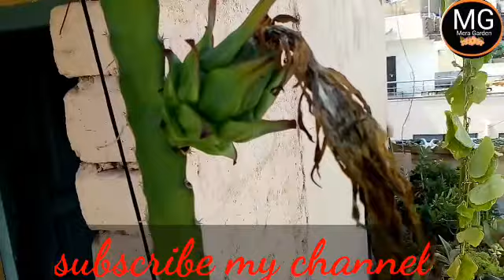dragon fruit plant par hand pollination karne ka sahi tarika // hand pollination result with fruit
namaskar 🙏🙏🙏🙏
aap sabko Mera Garden channel par tahe dil se swagat karta hun
main hun aapka gardener dost Rana

aaj ka hamara video ka topic hai dragon fruit plant ke flower per kaise hand pollination kiya jata hai...
doston dragon fruit plant per flowering raat ke 8: baje ke bad yah blooming karna shuru karta hai aur early morning tuk iska flower rahata hai
to aap his plan par hand pollination raat 8 baje ke bad aur early 5: baje tak aap is per hand pollination kar sakte hain doston aap logon ko ek aur bharat ka dhyan rakhna hai ki iski plant ko jab flowering shuru karen to is per aap kam se kam pani dalen..
aur is plant ki propagation ki baat karen to aap isko aasani se propagate kar sakte hain bus aapko dhyan rakhna yah hai ki isko pani bahut kam jarurat hota hai kyunki yah ek cactus prajati ka paudha hota hai isliye is ko pani kam jarurat hota hai .
hand pollination ke liye aap brass yeah buds ki sahayata se hand pollination kar sakte hain.
iski soil ki baat ki jaaye to aap ko iske liye forest soil ki jarurat hota hai jisse ki iski roots par pani ekattha na ho paye aur fertilizer ke liye aap vermicompost cow dung alif mod composed ka use kar sakte hain
aapko is plan per koi bhi chemical fertilizers prayog karna se bachana chahie kyunki is plant ko chemical fertilizers ki jyada aadat nahin hota hai
aap dena chahe to npk 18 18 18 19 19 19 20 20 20 inmein se koi bhi fertilizer vah bhi bahut kam matra mein de sakte hain ismein fruit ki baat ki jaaye to yah sal mein do bar flowering our fruiting karta hai ek garmi ke season mein aur dusra winter ke season mein yah fruiting flowering karta hai.
Jo log dragon fruit ki farming karte hain vah log pollination ke liye light bulb ki sahayata se apne flower pollination karvate hain kyunki hamara dragon fruit plan ham apni chhoti si terrace garden per ugat hain isliye ham yah tarika aaply nahin karte hain.
doston mera dragon fruit plant ka age hai mat 2 sal hua hai isko main nursery se khareed kar lagaya tha aur do sal bad hai ismein fruiting ho gaya
aap
sab doston ko video dekhne ke liye bahut bahut dhanyavad aur isi prakar se sahayata banaye rakhe... aap logon ka koi bhi question hai to please aap inbox mein likhe main aapka har sawal ka jawab jarur dunga
aap sabhi pyare mitron ko bahut bahut dhanyavad happy gardening